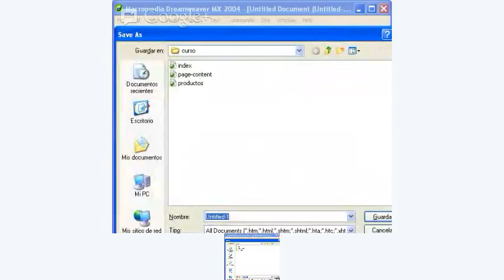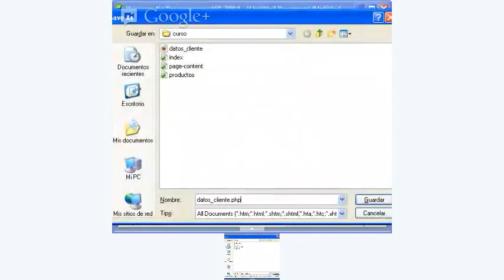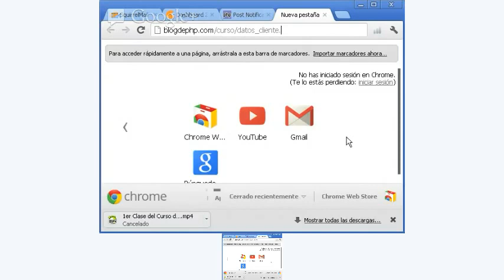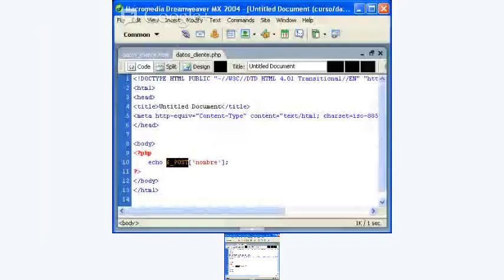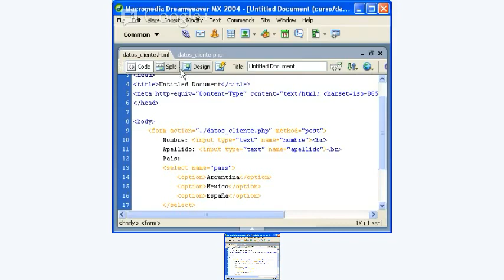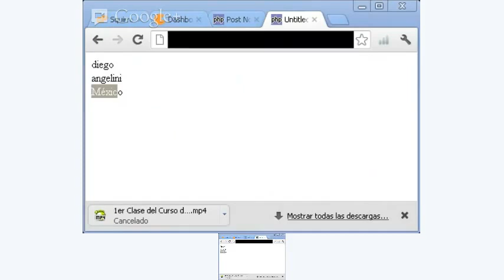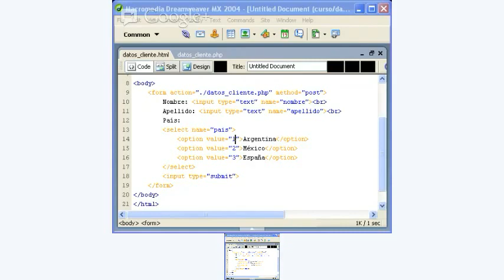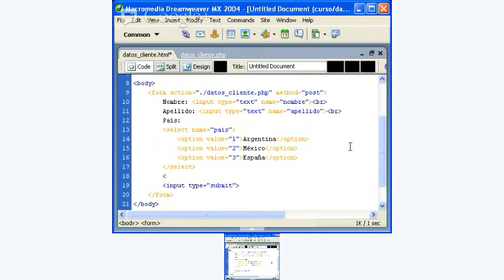2da clase Curso de PHP y Mysql en VIVO por Internet (Formularios). Prueba GRATIS.